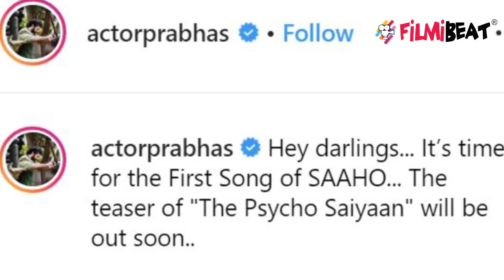Prabhas & Shraddha Kapoor's Saaho song first look out | FilmiBeat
Prabhas & Shraddha Kapoor's Saaho song first look out. Touted to be the biggest action thriller to come out of India, Saaho starring Prabhas and Shraddha Kapoor is all set to drop its first song soon. Sharing the first look of the song, Prabhas took to his Instagram account and posted the posters featuring his and Shraddha Kapoor's characters from the film. Watch this video to know more!